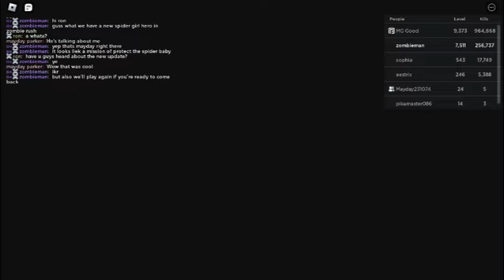zombie rush zombieman & mayday season 1 epsiode 1